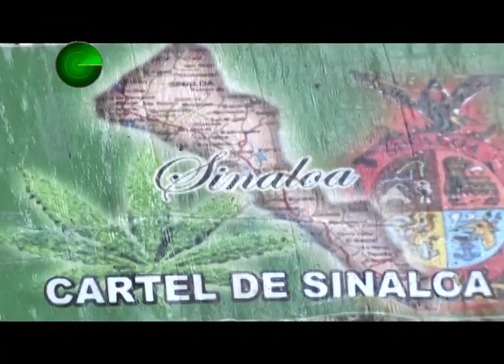19 09 16 Mais de uma tonelada de maconha apreendida pela Polícia Federal de Maringá